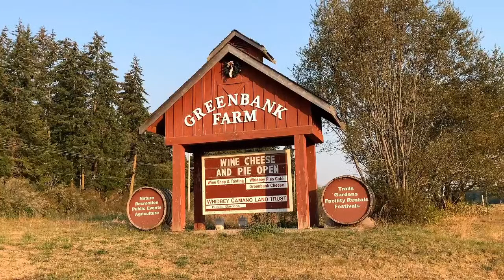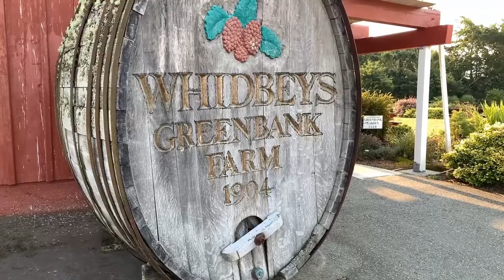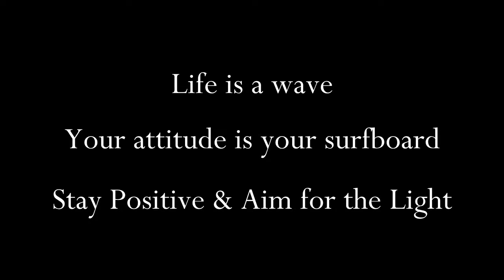Opening my very own TROPICAL FISH SHOP! Part I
Finally, the day is here. This is something I've been working on for two years now, and at last it has come together. Please join me for a special presentation: The Making Of Red Fish Blue Fish PART 1